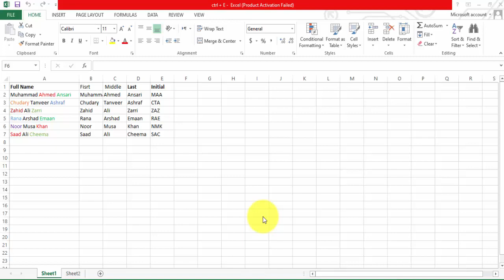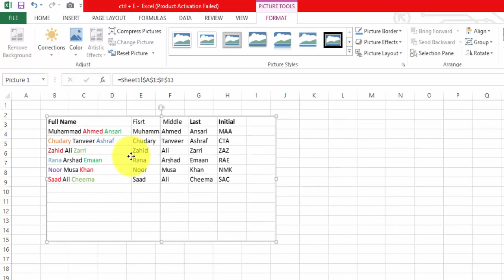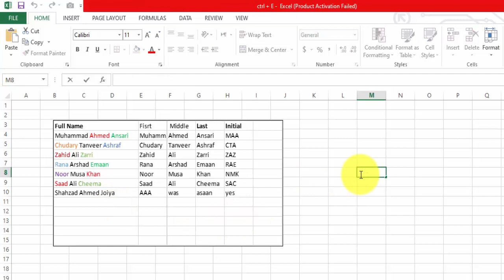MS Excel Secret Camera Trick || How To Do Fast Data Entry in MS Excel || MS Excel Short Tricks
Skype : muhammadhshiad01

Face Book Page : Technical Mathvbn